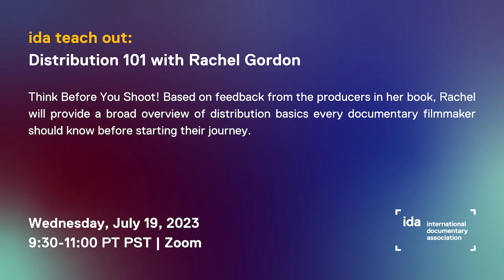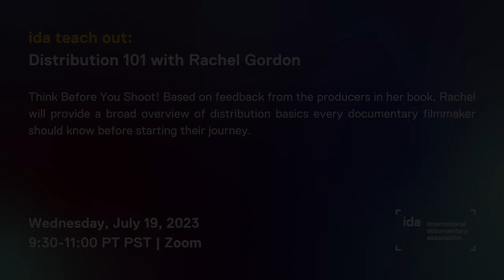IDA Teach Out: Distribution 101 with Rachel Gordon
Think Before You Shoot! Based on feedback from the producers in her book, Rachel will provide a broad overview of distribution basics every documentary filmmaker should know before starting their journey. She will explain the importance of creating technical and strategic goals to approach the markets that are receptive to utilizing documentaries, such as educational facilities, non-profits, and public television. We discuss how to work with distributors and on your own, based on defining your audience first. Useful definitions and industry trends are reviewed and questions are encouraged. Rachel wants filmmakers to spend their time and money wisely.